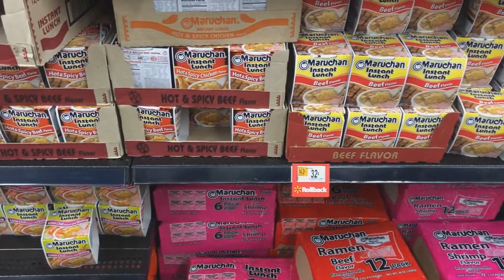Week 1 of 2018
This is the first video of a 52 video project I have planned for 2018. hopefully, you've enjoyed it and like the concept of this. give me advice on what I could do better and what you would like to see from me in the next 51 videos.